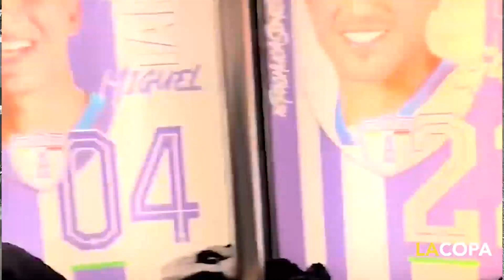Unión, fortaleza de Tuzos Premier de cara a gran final